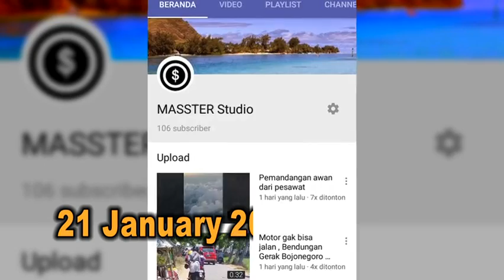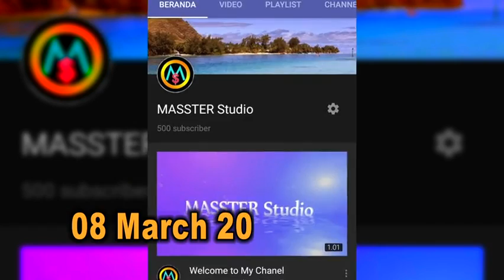Detik-Detik 500 Subscriber (Screenshot)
Terima kasih buat kalian semua, pengorbanan jempol kalian
Saling support adalah hal yang wajib dilakukan youtuber
Gak ada yang bisa berdiri sendiri dan tanpa bantuan orang lain
Penuh cobaan aral rintangan tapi tetap semangat membara
bah sok puitis kali yak.. emang begitulah keadaannya..
Sekali lagi terima kasih dan kite terus kan perjuangan karya kita
Salkomsel +1 Sub Durasi +2 menit +3 Pertemanan bertambah